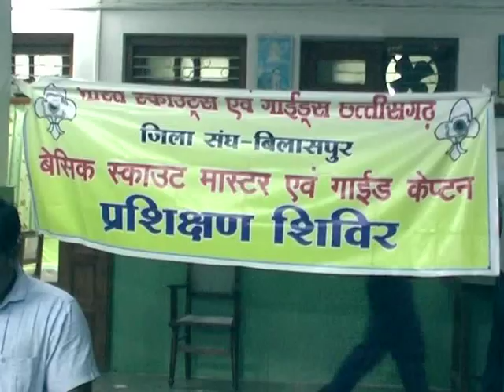Bharat Scouts and Guides Training Camp Bilaspur Chhattisgarh MPEG 4